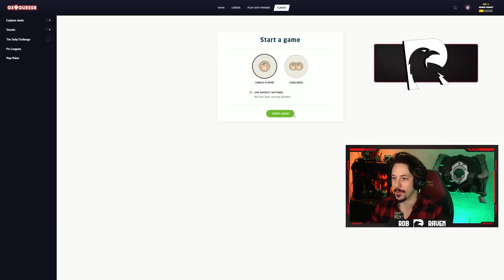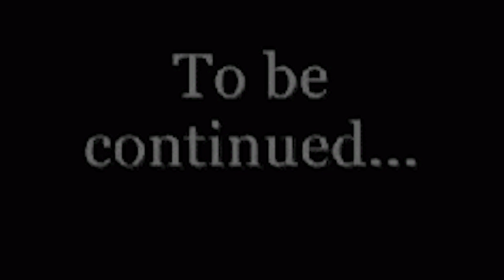Rob Raven Does GeoGuesser - Part 1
Rob Raven Plays Geoguessr for the first time ever on stream. Enjoy Part 1 - Part 2 Coming Soon .